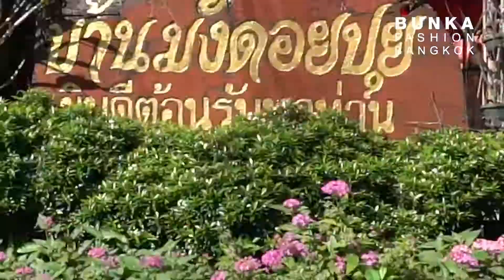ส่องหมู่บ้านชาวม้งจากใยกัญชงสู่งานหัตถกรรม | Bunka Fashion Guide EP5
ต้อนรับลมหนาว พาขึ้นเหนือ แอ่วดอย ชมศิลปะการเขียนเทียนและปักผ้าของชาวม้ง ที่มีเอกลักษณ์เฉพาะตัว ถ่ายทอดลงผืนผ้าใยกัญชง ซึ่งเป็นภูมิปัญญาที่สืบต่อกันมาอย่างยาวนาน จะน่าสนใจขนาดไหน ไปชมกันเลยค่ะ

หากใครมีข้อสอบถามเพิ่มเติม สามารถคอมเมนต์ไว้ด้านล่างได้เลยนะคะพวกเราจะรีบเข้ามาตอบให้อย่างแน่นอนค่ะ
และเพื่อไม่ให้พลาดทุกคลิปดีๆ อย่าลืมกด Subscribe แล้วกดกระดิ่งเตือนไว้ด้วยนะคะ

- 📘 Tel
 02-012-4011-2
- Office hours
Bunka Fashion School 982/22 Gateway Ekkamai 5th floor Room no.5105-5109 Sukhumvit Rd., Phra Khanong, KlonToei, Bangkok 10110